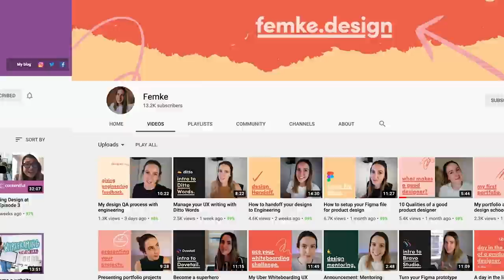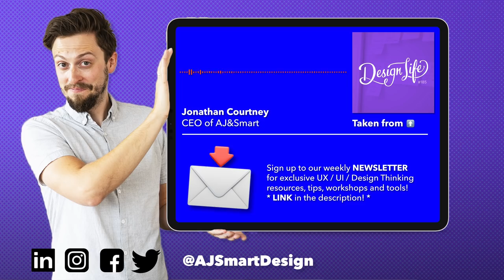The One RARE Skill UX Designers Ignore!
You could have the most talented UX design team in the world, stay on top of all the latest UX trends, and master all of the UX design tech skills, BUT…. if you (and your team) don’t learn this ONE skill, you’re DOOMED to design by committee, waste of time (and money) and job dread 🤮

Can you guess what this skill is?? Hint: it has helped AJ&Smart make the jump from an average UX agency to one of the top product design studios in the world and has literally made us MILLIONS 🤑

This is an excerpt of the Design Life podcast, hosted by Charli Prangley and Femke van Schoonhoven, featuring a guest appearance by Jonathan Courtney, the CEO of AJ&Smart. In this episode, Jonathan, Femke and Charli talk about developing this essential skill, getting your team onboard with it, and how exactly to apply it to one’s career.

If you want to stay ahead of the UX game, level up your career, and be in the know on the nerdiest, ‘techiest’ things, sign up for our FREE newsletter here:  👇

How does your team approach Design Decision Making? Is Facilitation a skill every UX Designer should have?

📺 Check out Charli’s channel for design videos about tools, projects, and concepts as well as designer life vlogs

💻 Check out Femke’s channel for tangible tips on learning product design and working as a product designer